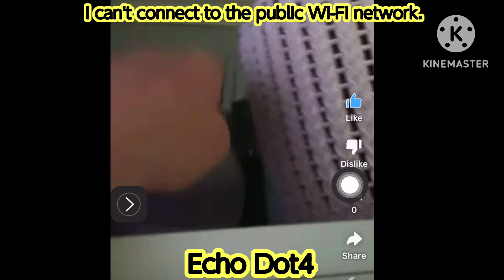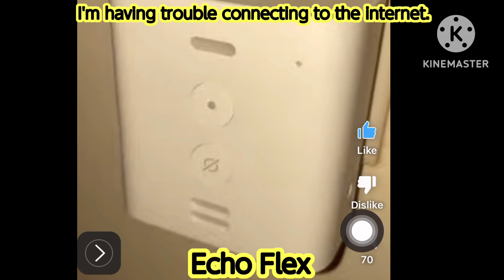Amazon Echo No Internet Connection